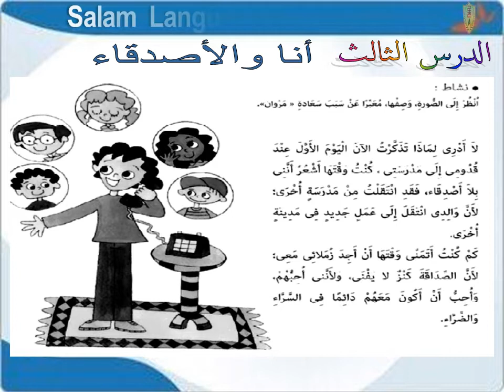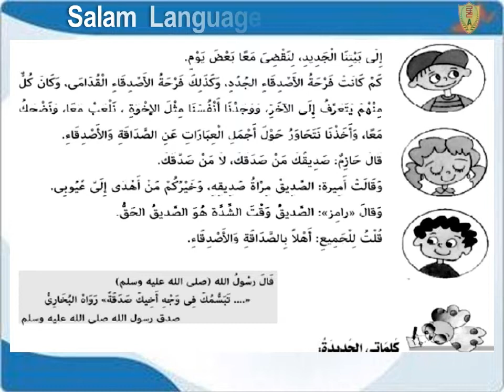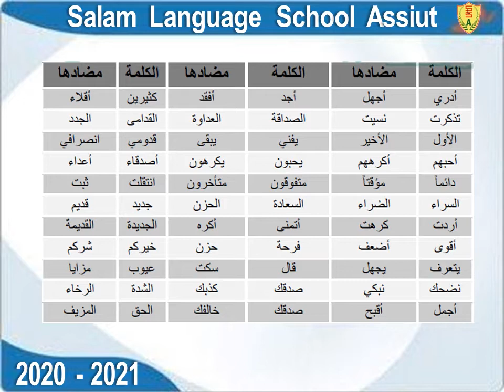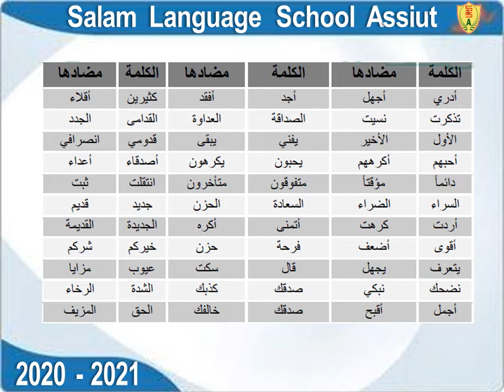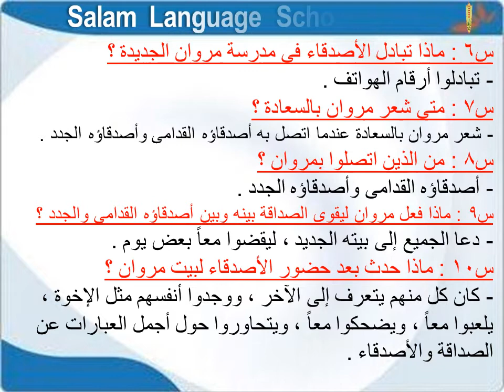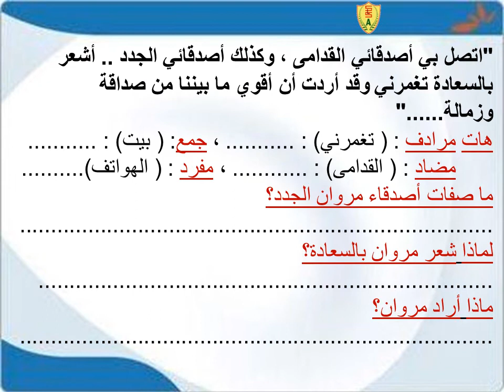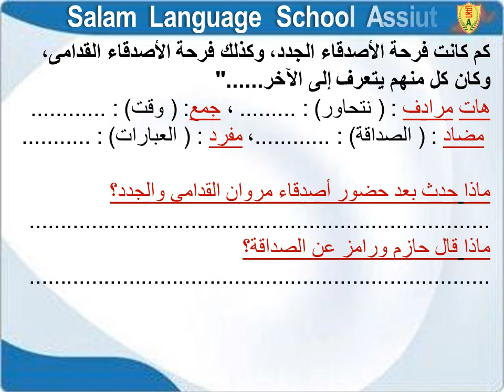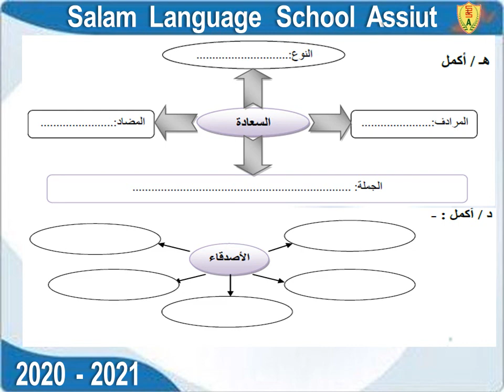T2 W6 4th AR أنا و الأصدقاء